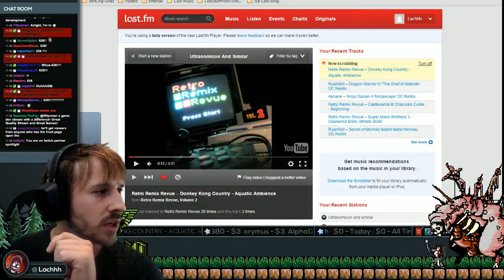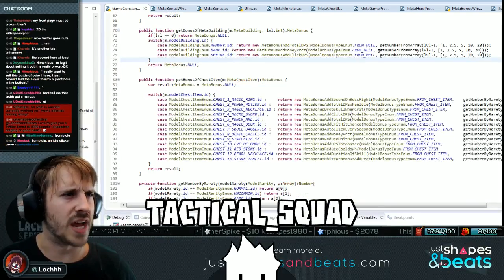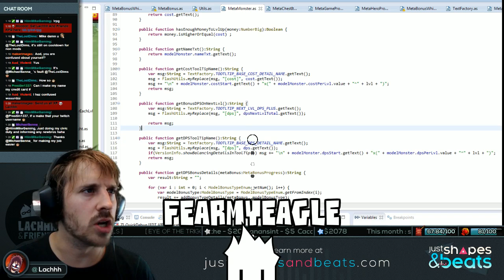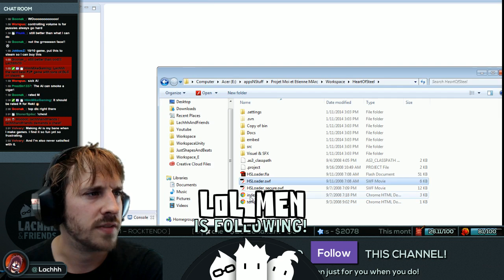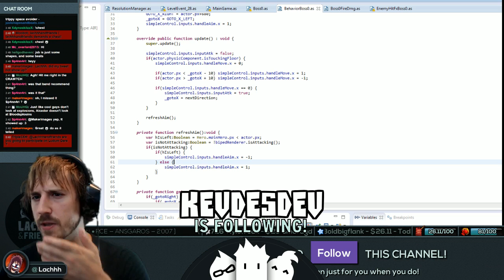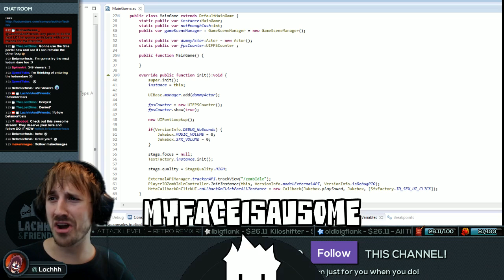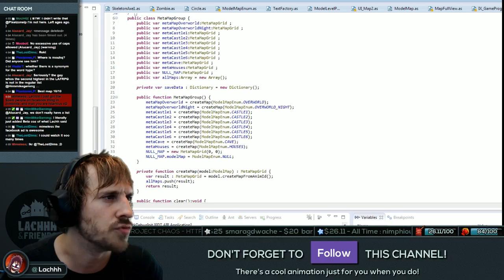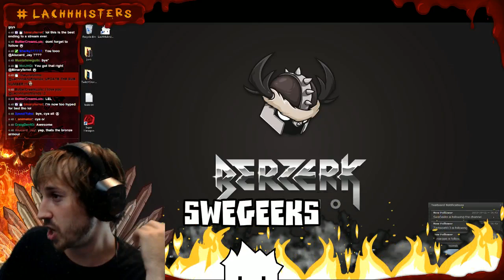Daily Stream 9amPST - Streaming this weekend! - Lachhh.tv - Aug 2nd